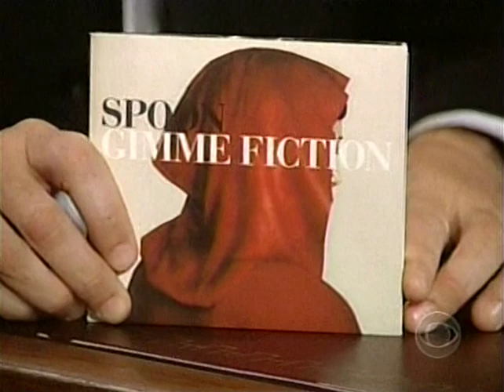Spoon ~ Sister Jack ~ live Ferguson